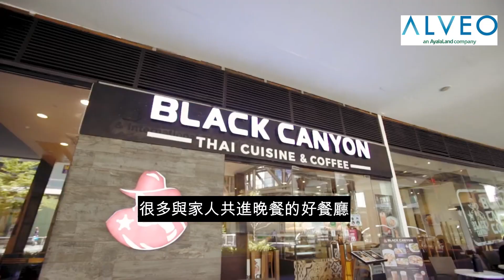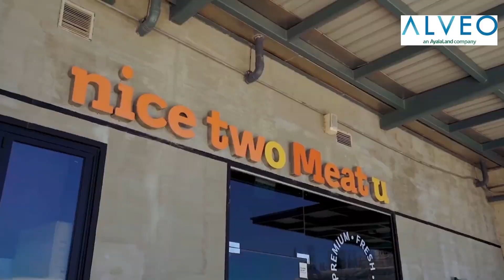CIRCUIT MAKATI 阿亞拉瑪卡蒂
Circuit Makati is the Biggest Development in Makati
with a 21 Hectare Mix used Development
complete with lifestyle Entertainment
Wechat: donsheldon
FB: Alveo Land - Sheldon Buenviaje

我會幫你投資阿亞拉房地產..在微信上加我
donsheldon